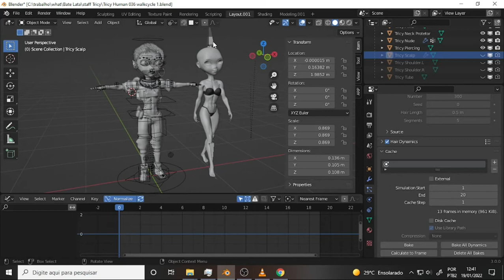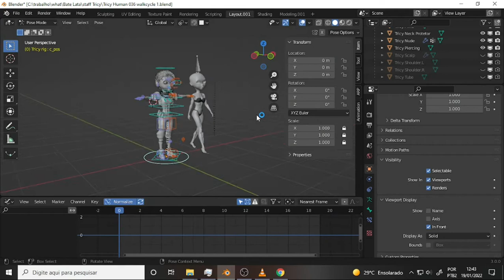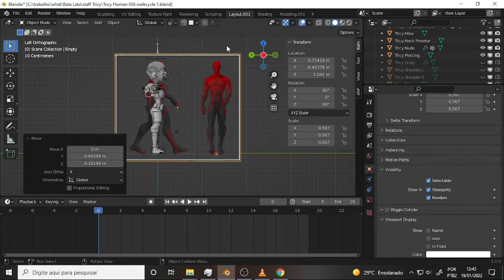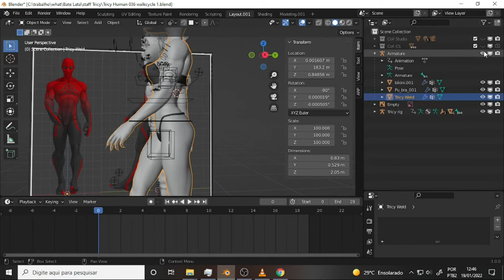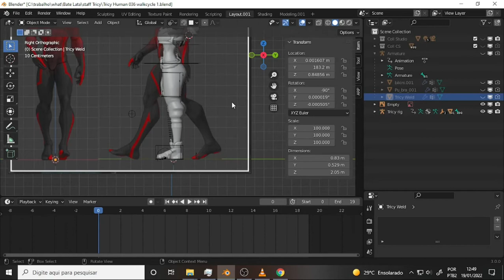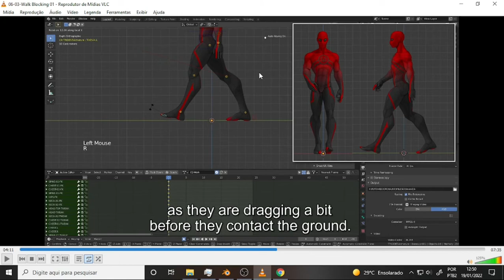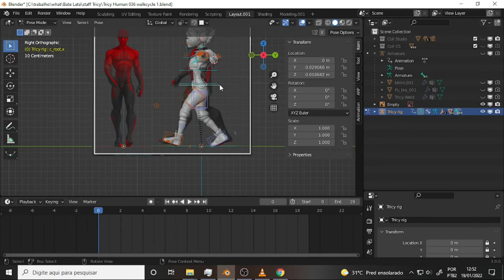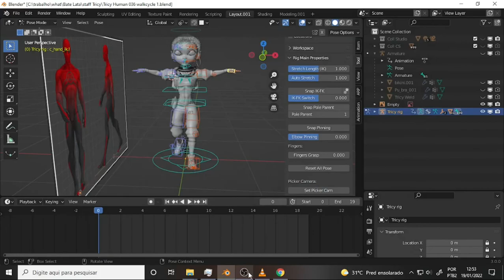what BATE LATA 295 Walk Cycle 1 References